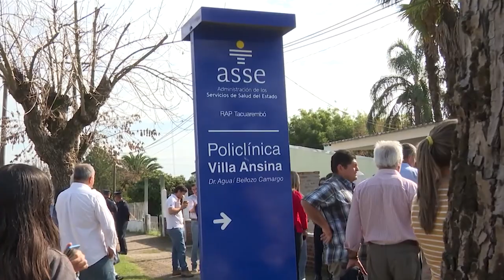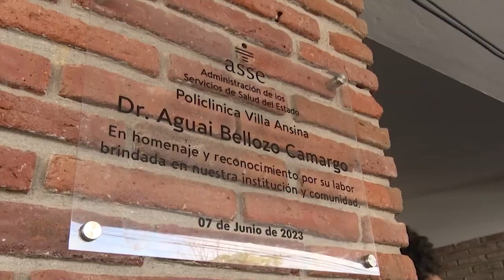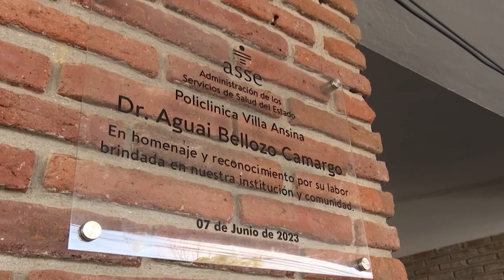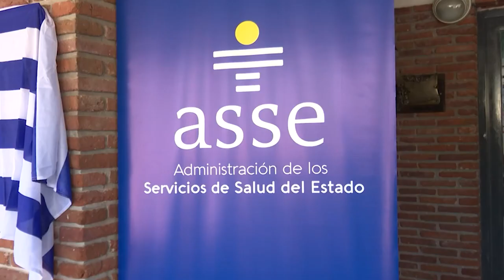Compartimos parte del acto para designar con el nombre de Aguaí Bellozo a la policlínica de Ansina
Leonardo Cipriani Presidente de ASSE